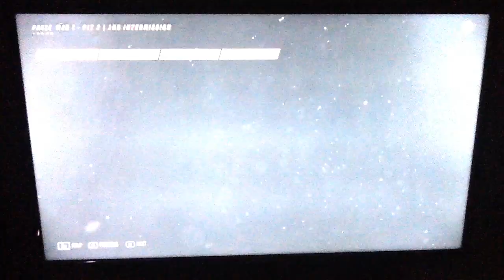NHL 19 | Penguins Regular Season - Devils @ Penguins - Game 13 Nov 5, 2018